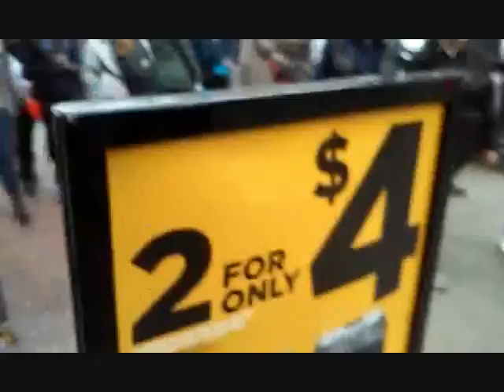HALOWEEN 2014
The best Viral home videos at a house near you